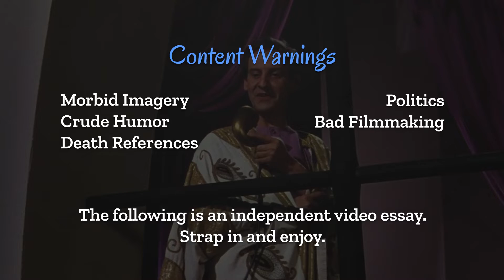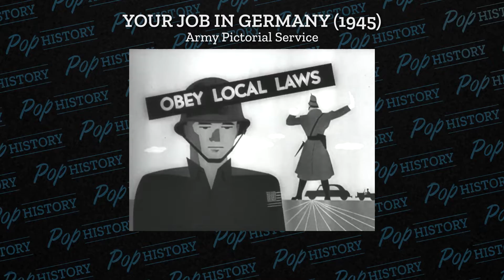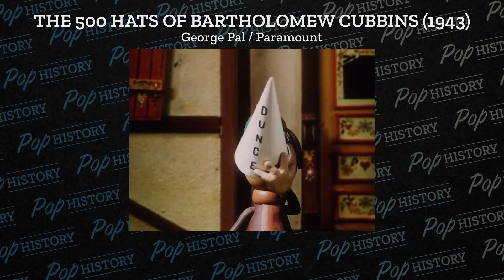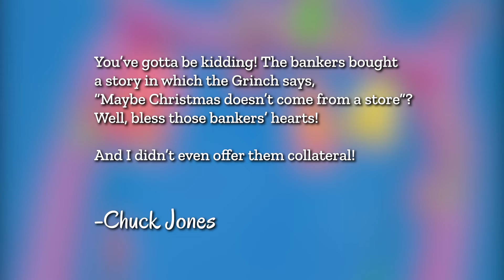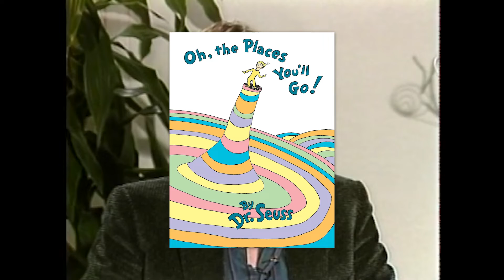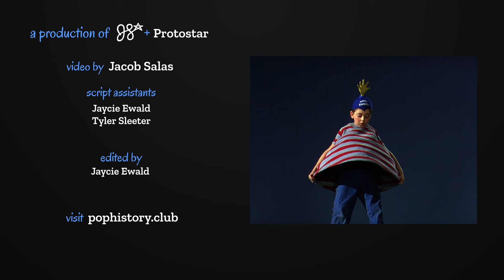When Dr. Seuss tried to go Hollywood - Pop History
Part two of revisiting Dr. Seuss' career goes into his attempt to make a grand feature film, and how animation pulled him out of its catastrophe.

0:00 Intro
0:50 First Entries
3:03 The 5,000 Fingers of Dr. T
6:32 Aftermath
10:22 Final Years

SOURCES:
"Dr. Seuss & Mr. Geisel" (1996) by Judith Morgan